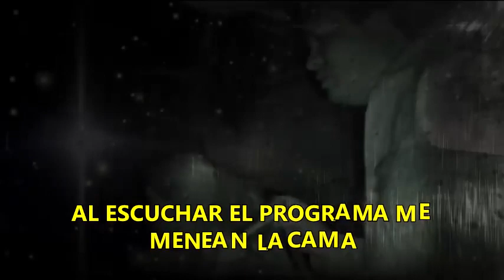LOS DESVELADOS - AL ESCUCHAR EL PROGRAMA ME MUEVEN LA CAMA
LOS DESVELADOS - AL ESCUCHAR EL PROGRAMA ME MUEVEN LA CAMA - Nos reportan que desde hace tiempo una desvelada al escuchar el programa ella siente que empiezan a mover la cama pero nadie le creia hasta que su esposo se quedo por la noche y efectivamente al estar escuchando el programa empezaron a mover la cama. US:(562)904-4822 Mex:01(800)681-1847